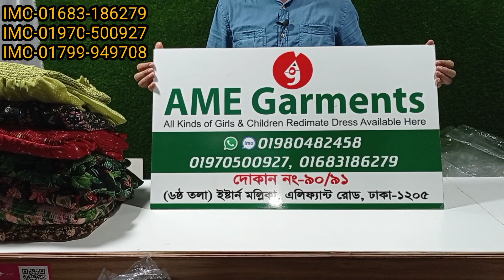Hijabi Gawn Collection।